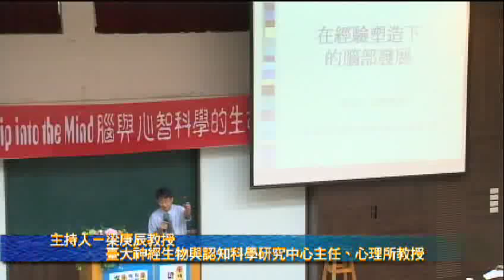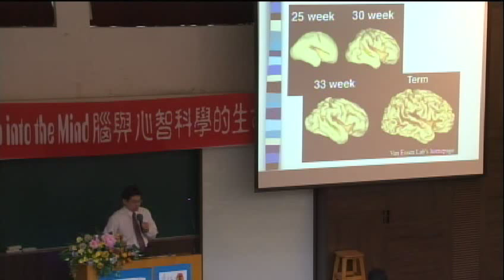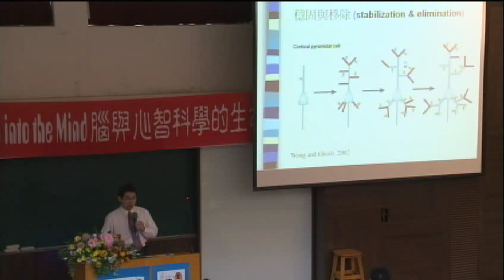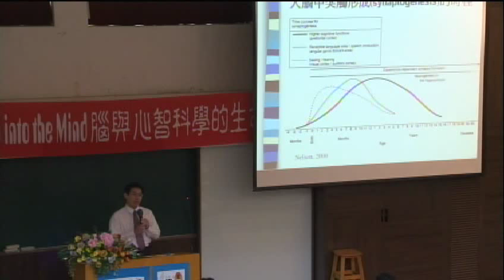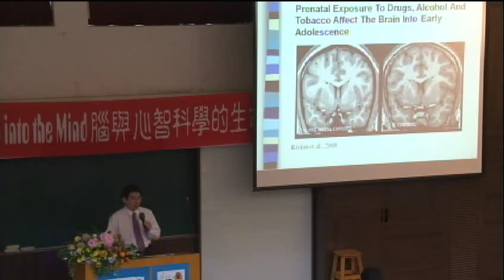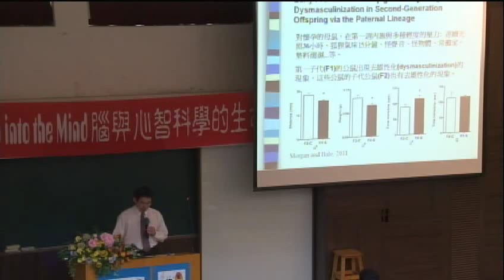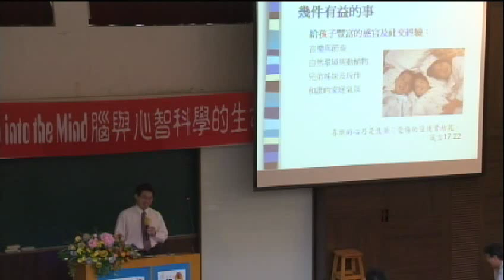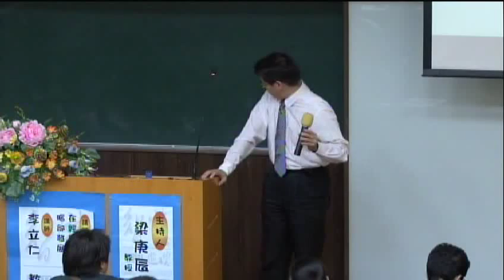經驗塑造下的腦部發展｜李立仁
2011/9/17 在